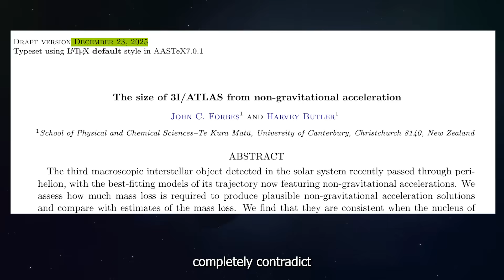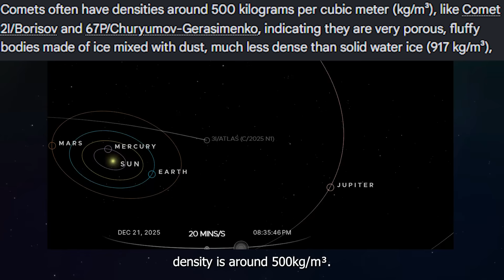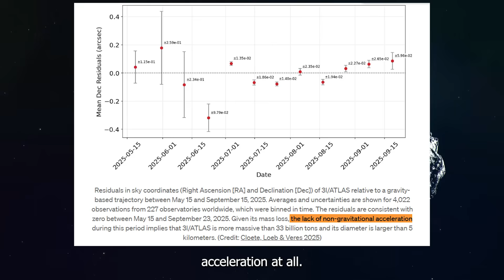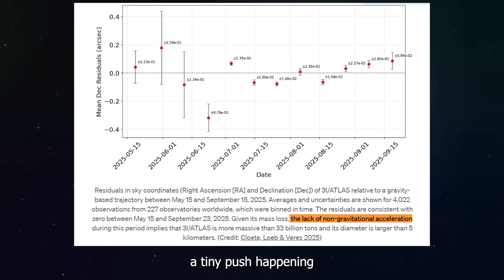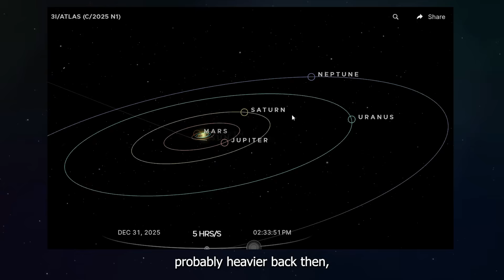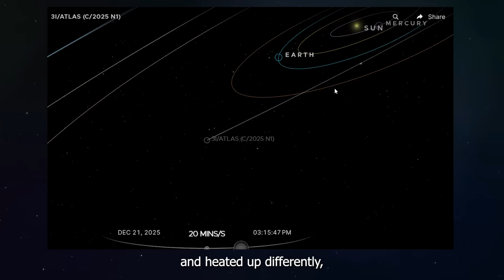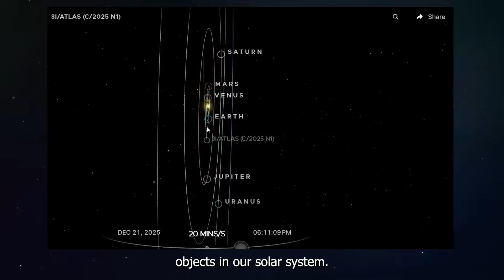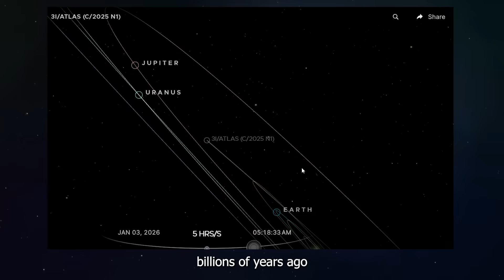3I/ATLAS December Updates Reveal New Info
HUGE 3I/ATLAS Updates Reveal Newest Anomaly!
📚 Sources:
John C. Forbes and Harvey Butler paper arXiv 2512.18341 "The size of 3I/ATLAS from non-gravitational acceleration" December 20 2025
Richard Cloete Avi Loeb and Peter Veres paper arXiv 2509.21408 "Upper Limit on the Non-Gravitational Acceleration and Lower Limits on the Nucleus Mass and Diameter of 3I/ATLAS" September 24 2025
Marshall Eubanks et al non-gravitational acceleration time lag model
NASA JPL Horizons non-gravitational acceleration database
Webb Space Telescope JWST NIRSpec observations August 6 2025 Martin Cordiner et al
James Webb Telescope Observations: mass loss rate 150 kilograms per second
arXiv: 3I/ATLAS Non-gravitational acceleration
Wikipedia 3I/ATLAS article December 2025
What We Cover:
🔭 One kilometer diameter measurement from October 2025 Forbes paper analysis
📊 260 billion kilogram mass calculation from diameter and density
⚠️ Five kilometer minimum size from May September detection limits
💥 33 trillion kilogram minimum mass creating 120 times contradiction
🧮 How scientists use non-gravitational acceleration to measure comet size
🚀 Gas ejection speed 1600 kilometers per hour from Webb telescope data
🔬 Mass loss rate 150 kilograms per second breaking the physics
📉 NASA downward revisions changing acceleration values multiple times
🌡️ Temperature differences causing potential mass changes over time
🔄 Asymmetric jet orientations complicating measurements
⚛️ Density assumption variations affecting all calculations
🎯 Measurement uncertainty ranges that might resolve contradiction
Key Topics:
3I/ATLAS December 2025 size measurements reveal one kilometer diameter from non-gravitational acceleration analysis compared to five kilometer lower bound from earlier observations. Forbes paper calculates 820 to 1050 meters using October perihelion data while Cloete Loeb Veres paper establishes minimum 33 trillion kilogram mass from May September lack of detectable acceleration. Mass contradiction shows 260 billion kilograms versus 33 trillion kilograms creating 127 times difference. NASA JPL Horizons non-gravitational acceleration peaked 89.3 times ten to negative nine astronomical units per day squared. Webb telescope measured carbon dioxide water ratio 7.6 to 1 with total mass loss 150 kilograms per second and gas outflow 440 meters per second. Measurement methods compare jetted material momentum with observed trajectory deviations. Scientific explanations include NASA acceleration downsizing from model changes, mass loss over time from perihelion heating, asymmetric outgassing jet orientations, density assumption variations, measurement uncertainty error bars, and interstellar object uniqueness requiring new physics models. December 19 2025 closest Earth approach at 269 million kilometers allows Hubble James Webb ground telescopes detailed observations resolving contradiction.